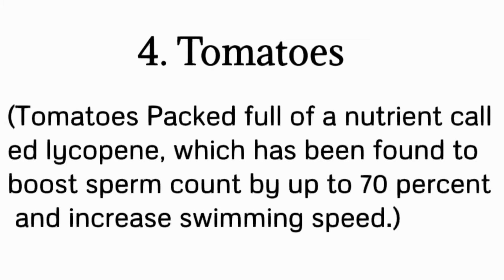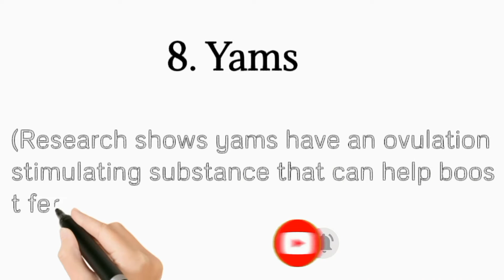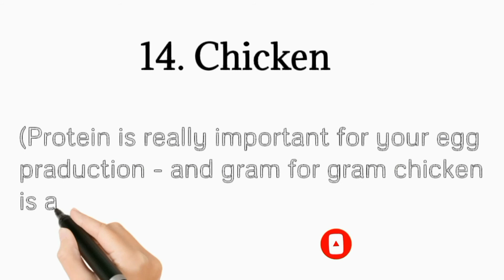15 Best Fertility increase foods to eat when you trying to get pregnant🤰/Fertility increasing Foods